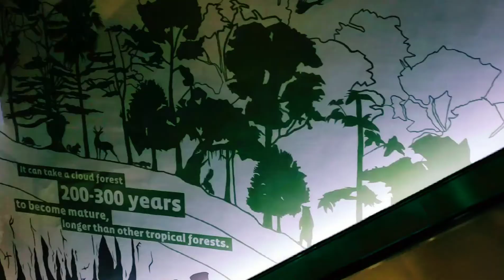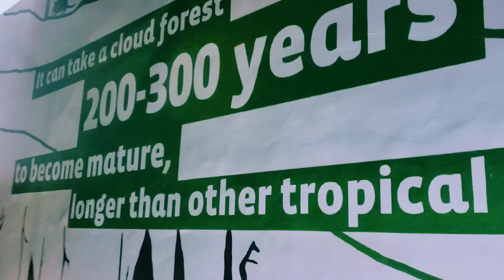Walking through Singapore's Gardens by the Bay Cloud Forest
Walking through the Cloud Forest in Gardens by the Bay in Singapore, next to the Flower Dome.